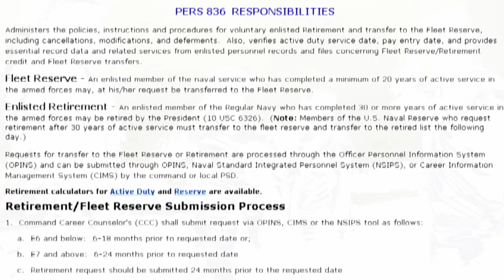Headlines for Monday, June 13, 2016 (HL-13)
Requests for Separations, Retirements Move to Online Process. Navy's Newest Oceanographic Vessel Sets Sail. US, Indian, Japanese Maritime Forces to Participate in Malabar 2016.